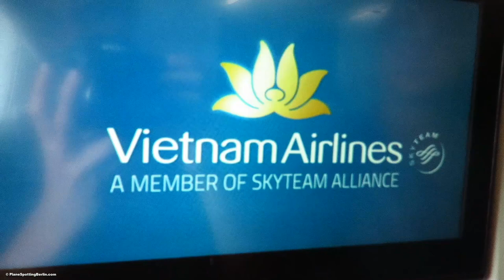Vietnam Airlines A350-900XWB Wing View Takeoff from Ho Chi Minh City, Vietnam!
ONBOARD VIDEO: Vietnam Airlines Airbus A350-900XWB Beautiful Wing View Takeoff from Ho Chi Minh City Airport (SGN), Vietnam! This domestic flight was bound for Hanoi Nội Bài International Airport (HAN). Seat for this wing view is 34A. You can watch the full Trip Report here (SGN-HAN)

If you want to support PlaneSpottingBerlin you can do so by donating any amount via Paypal - they are very appreciated!

This video is property of PlaneSpottingBerlin and may not be used in any way without my permission!